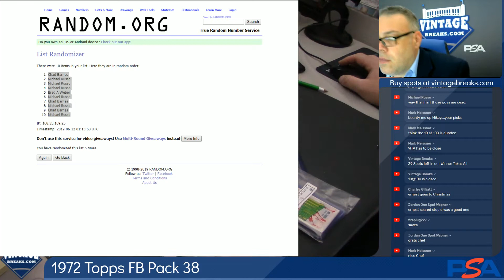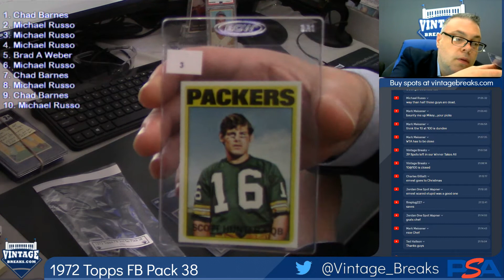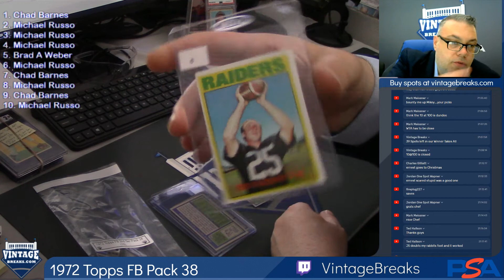06-11-2019 1972 Topps Football Pack 38 Break Opening Video